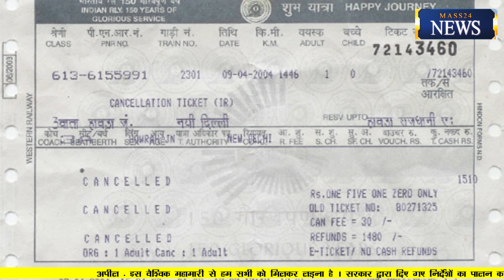COVID 19 के कारन भारतीय रेलवे के 167 साल के इतिहास में ये पहली बार हुआ है || देखे वीडियो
Rahul Sharma